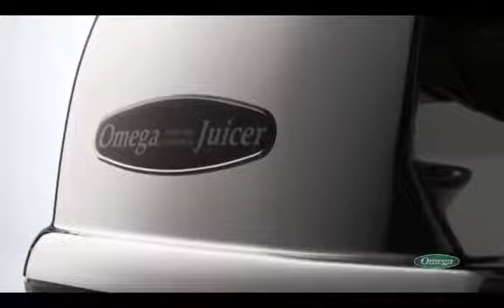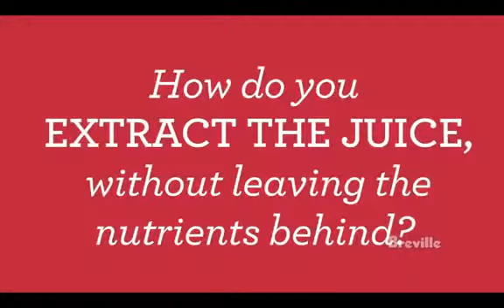Amazoncom Breville RM JE98XL Juice Fountain Plus 850 Watt Juice Extractor Renewed Electric Centrifug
Amazoncom Breville RM JE98XL Juice Fountain Plus 850 Watt Juice Extractor Renewed Electric CentrifugThe science kit for kids has 21 exciting and interesting activities including; create your own lava lamp, creative crystals and of course volcano science kit the favorite of every child.
All inclusive – This 24 piece kids science kit includes everything you need besides common household items. ( like eggs oil & water) All the chemicals, ingredients and apparatus that is required to create more than 20 experiments are included and neatly packed!
Child Friendly– The detailed clear color manual and online demonstration videos will teach your children to complete the science experiments with easy to follow step-by step instructions. All ingredients included are safe and child friendly.
Learning Through Play– The kit allows your young scientist to explore, learn & have great fun with their very own science set. Because of the number of amazing science experiments for kids your children will have many hours of educational hand